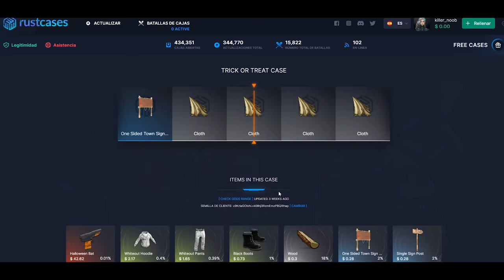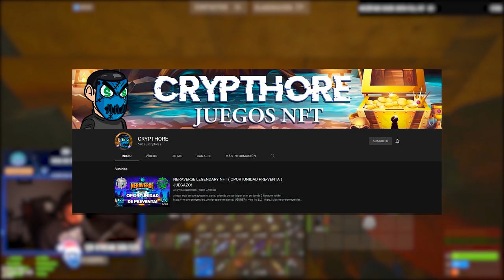RAIDEAMOS A LOS VECINOS Y NOS HACEN COUNTER! | RUST Gameplay Español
💻 Mis componentes

2 Monitores extras • ASUS VP249HE